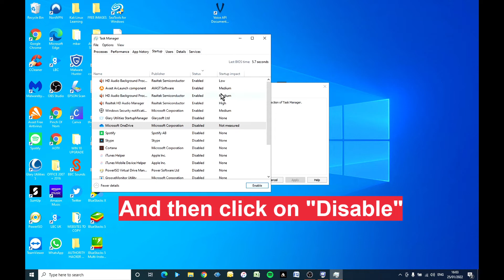How To Disable One Drive Storage on Your PC Windows 10 or 11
If you don't want to use OneDrive, here's how to Disable it from Start Up.

Thanks to BenSounds for the music